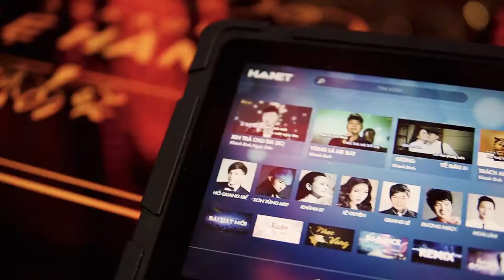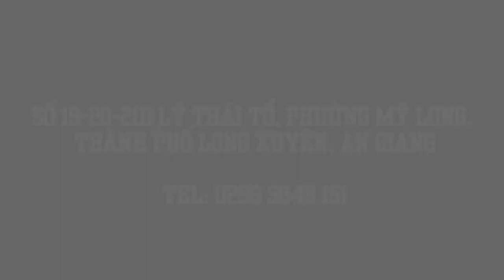[ImQPresents] Khách sạn - Karaoke Lệ Hằng Long Xuyên